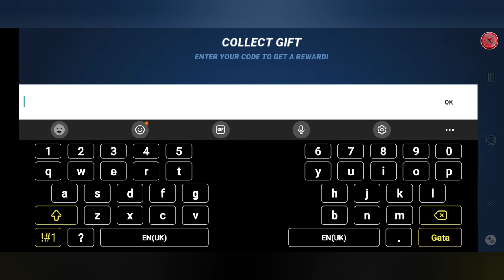Fishing Clash gift codes - 08/09/2022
FISHING CLASH - an Android game with the release date 10/24/2017 from the company Ten Square Games. Game genre: Simulation. In the article, we summarized pumping tips from TOP players, developers ’answers to gamers’ questions, guides for beginners from the official site, and our secrets for passing the game. Attention, the Wise Geek website is constantly updated, visit us more often.